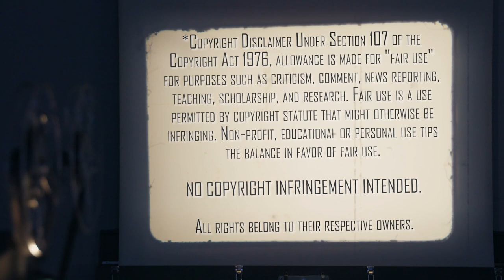THE BATMAN (2022) | First Time Watching | Movie Reaction | So Dark! So Good!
I am Vengeance! The Mrs checks out The Batman (2022). Here's her reaction to her first time watching.

Our Mailing Address:
100 24th St West Ste 1 #3072
Billings, MT 59102